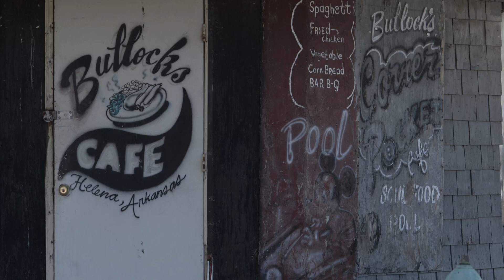CeDell Davis - Dust My Broom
Music video by CeDell Davis performing Dust My Broom. (C) 2017 Sunyata Records